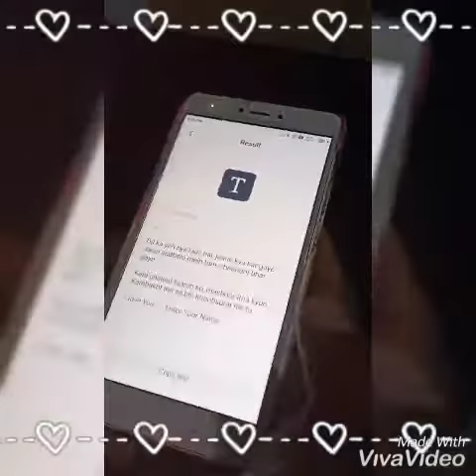Personalised key ring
Personalised keyring with secret QR code if you buy this earring please send your picture and your text message on my WhatsApp number